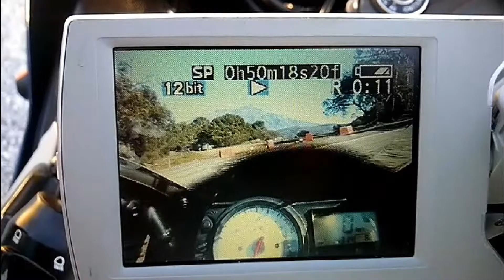VENTA EL MADRONO RONDA GSXR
Suzuki GSXR.  Vente el madrono. Ronda. .